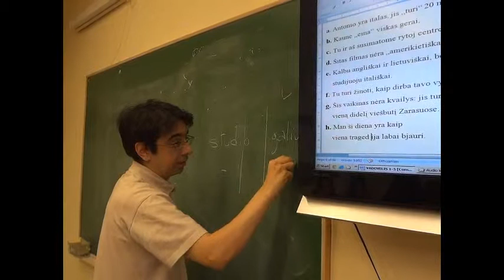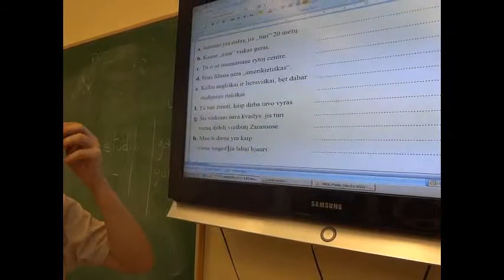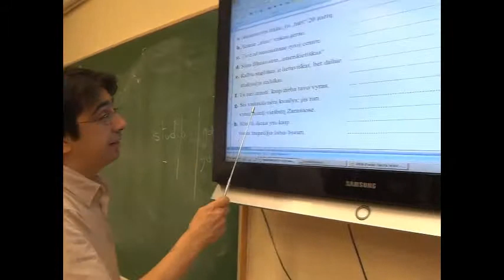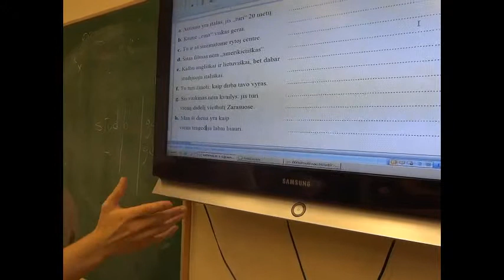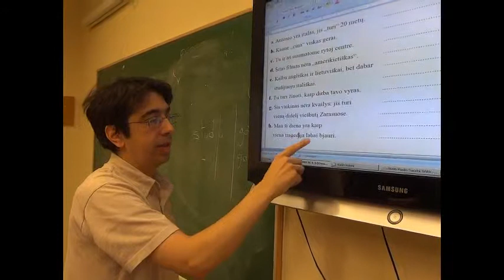005 Unità 2: punto 5 (2a dalis)